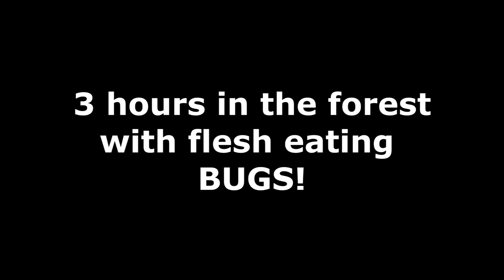Another Vw BARNDOOR Bus Rescued 2014! - BarndoorBarnfind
A 52 barnoor bus, that apprently was a cakedeliveringbus! (Is that even a real word?)